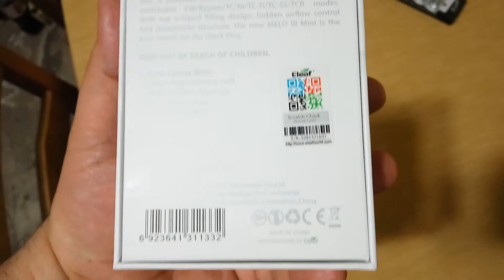Original Eleaf iStick Pico TC 75W Mod Kit - BLACK from Gearbest